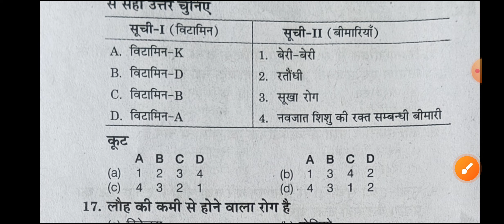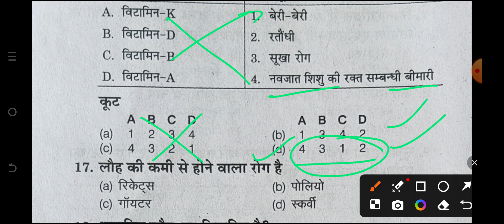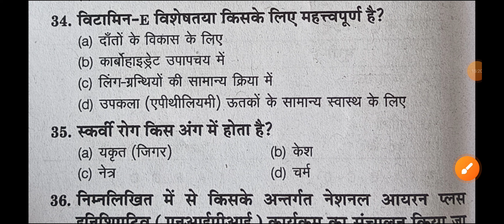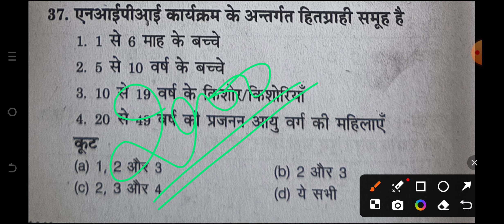ANM MCQs QUESTIONS 2024//UPSSSC ANM PREVIOUS YEAR SOLVED QUESTIONS//ANM QUESTIONS PAPER//ANM MCQs//